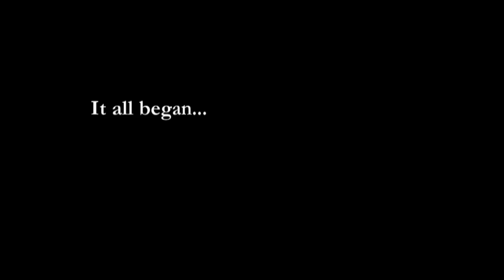America's Founders: Friends of the Deaf Trailer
America's Founders: Friends of the Deaf Trailer - 2016
Produced by Gallaudet Video Services